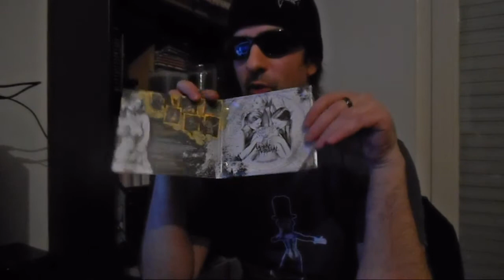Goreministers Reviews / Urinal Tribunal - Flatulenz Korrespondenz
Ein weiteres Review. Dieses Mal in deutscher Sprache und über die Band mit dem wundervollen Namen Urinal Tribunal. Ahnt ihr schon, was euch erwartet?